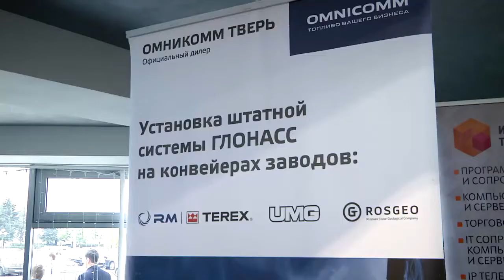Губернатор Тверской области подвёл итоги состоявшегося в Твери IT-форума Digital Days